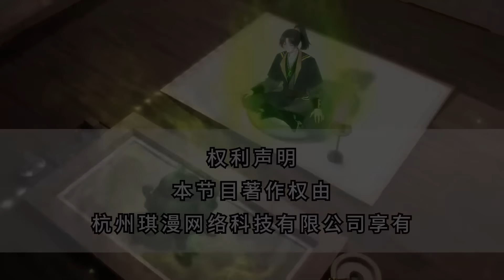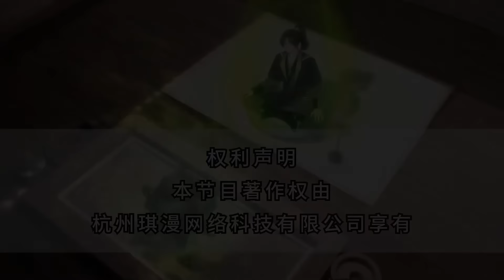🔔🔔🔔一万年后我无敌了 |Ten thousand years from now I will be invincible EP1-26 Multi Sub 1080P